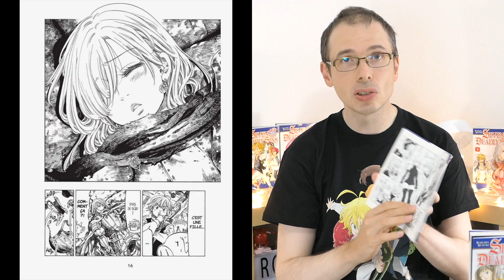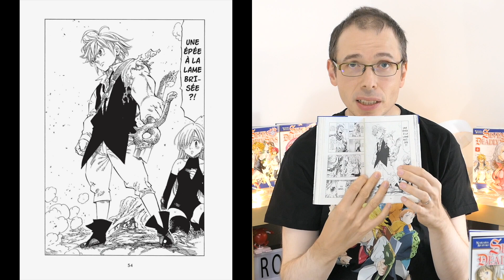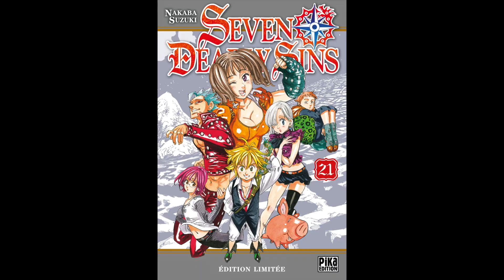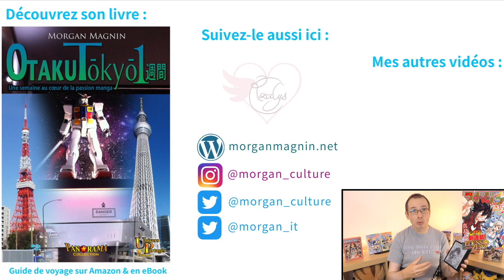CHRONIQUE MANGA Seven deadly sins, le shônen majeur coup de coeur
Auteur-illustratrice Cool Japan, je partage mon univers kawaii, positif et fun ! Créatrice de romans, artbooks et livres jeunesse, je m’épanouis également sur YouTube en transmettant des messages bienveillants et un regard ouvert sur le monde avec un ton pétillant. Ainsi, avec fantaisie et variété, je publie aussi bien des tutoriaux de dessin que des cours de japonais, des vlogs de voyage au Japon et dans le monde, recettes faciles & unboxing en famille, mes coups de cœur manga et anime, mes réflexions positives et mes petits bonheurs.